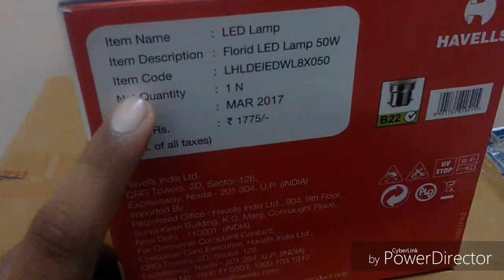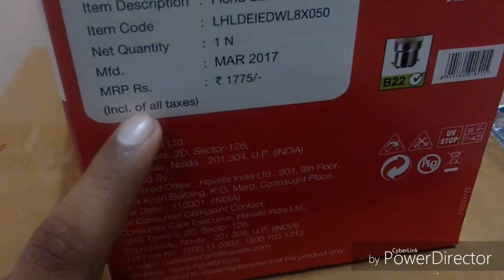50 watt havells led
Friends in this video i have told you about 50 watt led bulb.Why you should buy it